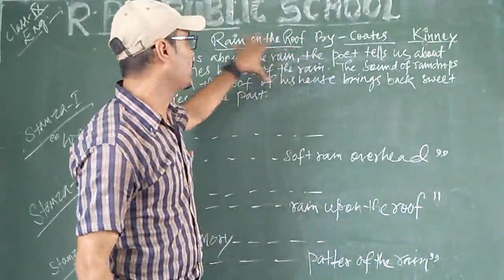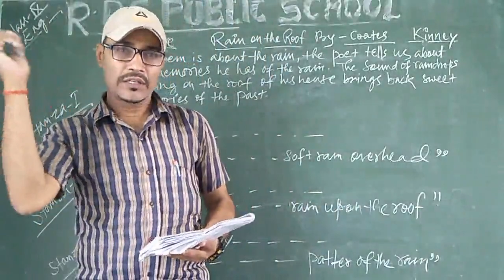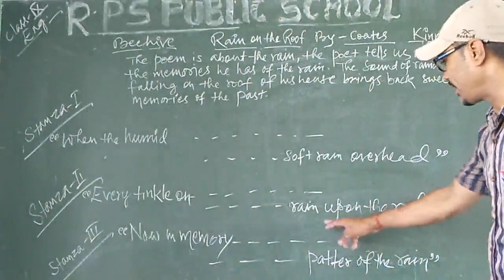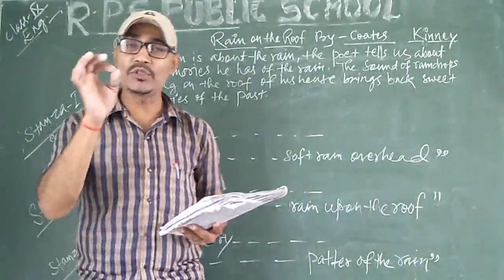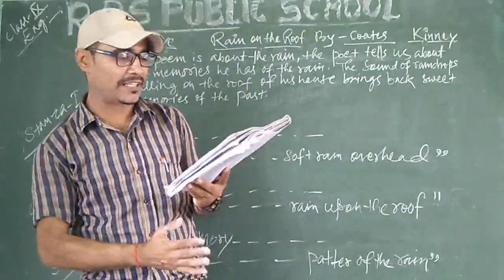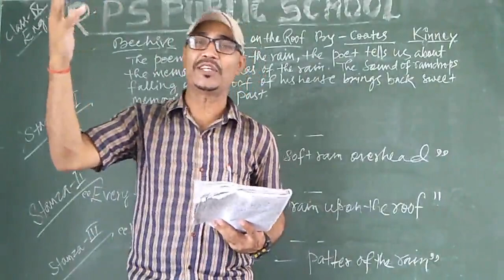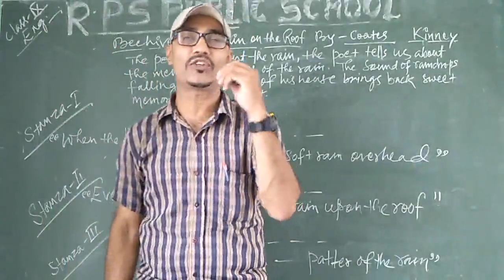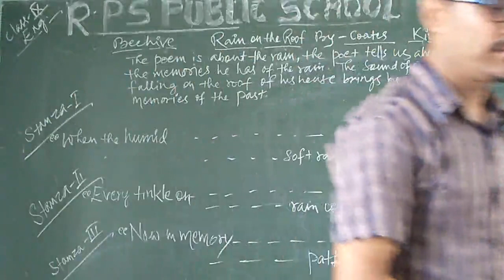Class 09 - English - Session 43